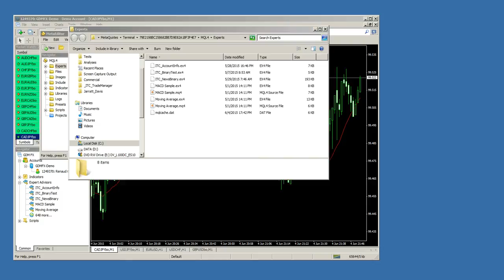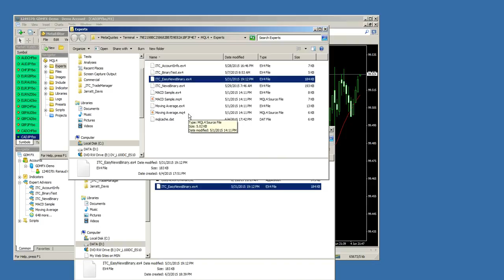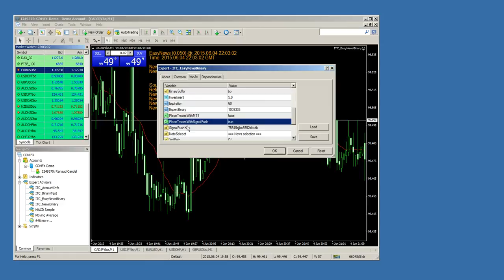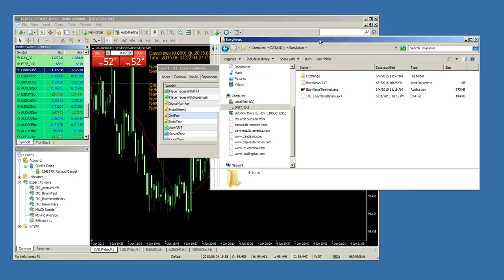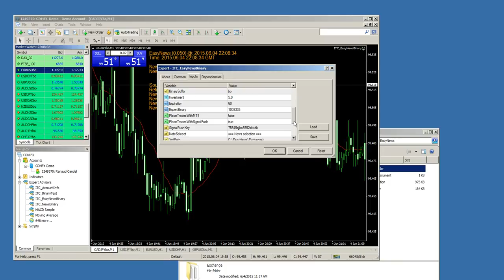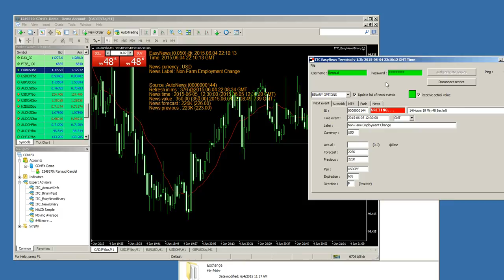EasyNews Instalaciòn del EA de Binarias, en español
Enseñamos en este video cuales son los pasos para hacer la instalación del experto advisor EasyNews Binary para tradear fundamentales (noticias economicas de Forex) con la plataforma Metatrader. Este EA tambien sirve para poner ordenes a su cuenta de broker a través de la pasarela Signal Push. Risk Disclosure :
future results.